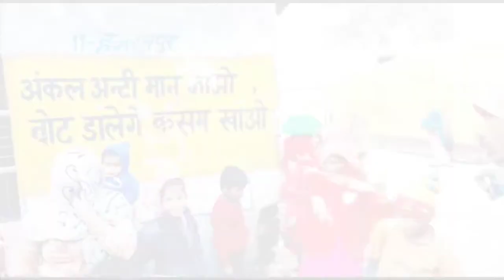Rameshwar singh lodhi new song for bsp || anupshahr 67 choti kashi || please subscribe now